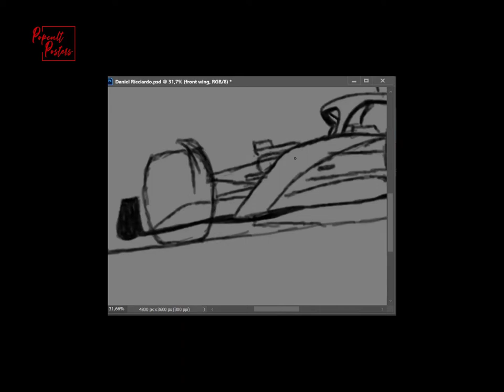My Painting of Ricciardo's F1 Car